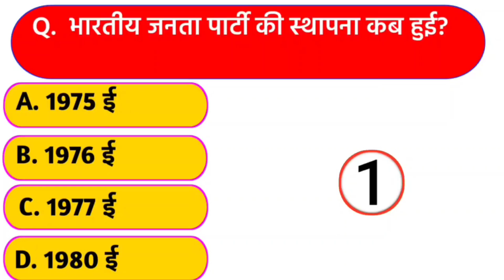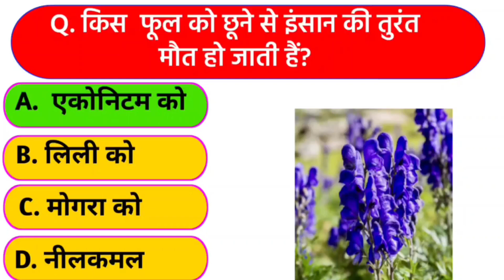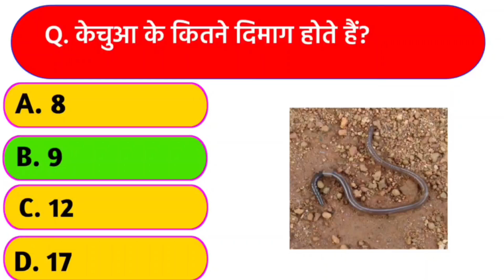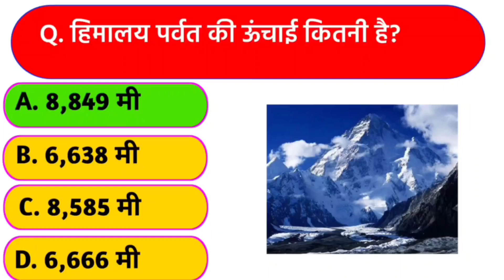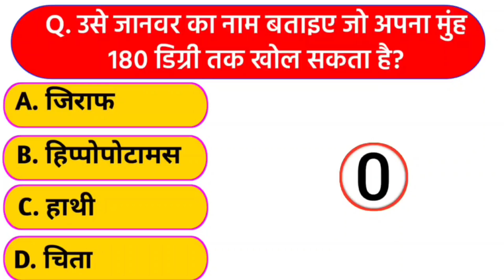GK Questions 2023 | GK In Hindi | GK Question and Answer | interesting Gk | Gk QNA | GK Quiz Part-20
GK Questions 2023 || GK In Hindi || GK Question and Answer || GK Quiz || Rapid Mind in Hindi ||

Your Queries 👇👇
1. GK
2. General Knowledge
3. Important GK Questions and answers for
4. Competitive Exams
5. Quiz Test
6. br gk study
7. Important gk
8. Quiz test
9. competitive quiz
10. competitive general knowledge
11. GK in Hindi
12. general knowledge quiz
13. quiz questions
14. general knowledge questions
15. gk quiz
16. general knowledge questions with answers
17. gk question in hindi
18. GK Question Answer
19. India GK
20. hindi gk
21. samanya gyan
22. gk questions
23. india gk in hindi
24. 2022 gk questions and answers
25. lucent gk
26. lucent gk
27. lucent gk in hindi video
28. Licent GK in hindi
29. Licent geography in hindi
30. lucent geography
31. geography gk question
32. geography gk in hindi
33. lucent 1000 question
34. lucent 1000 prashn
35. lucent gk ka nichod
36. lucent gk important question
37. lucent gk important question in hindi
38. lucent gk important topics
39. lucent ka nichod science
40. lucent for ssc cgl
41. lucent for ssc
42. lucent for railway
43. geography gk
44. lucent mcq
45. lucent mcq in hindi
46. lucent book gk
47. gk
48. gk questions and answers
49. gk question
50. general knowledge
51. br gk study
52. gk questions
53. g k
54. general knowledge question
55. g k questions and answers
56. gk ke question
57. question
58. general knowledge questions and answers
59. samanya gyan
60. g.k questions in hindi
61. gk question answer
62. sankranti​​​​​​​​​​
63. gk ke sawal
64. knowledge
65. question answer
66. general knowledge questions
67. gk knowledge
68. जनरल नॉलेज
69. जीके
70. gk quiz
71. g.k
72. gk ka question
73. ips question and answer
74. gk
75. gk question
76. gk afroz
77. gk questions
78. gktoday
79.gk tricks
80. gk study adda
81. gk video
82. gk live
83. gk by kumar Gaurav sir
84. gk by khan sir
85. gk today current affairs
86. question
87. सामान्य ज्ञान
88. general knowledge ke question
89. gk knowledge
90. gk dijiye
91. general class
92. general knowledge ki video in hindi
93. general knowledge gk
94. general knowledge questions and answers
95. General knowledge video
96. General knowledge 2023
97. general knowledge for kids
98. general knowledge quiz
99. general knowledge ke question
100. BRGKSTUDY​​​​​​​​​​
101. GK
102. gk question
103. gk questions and answers
104. general knowledge
105. g k
106. g k questions and answers
107. general knowledge questions and answers
108. gk question answer
109. g.k
110. question answer
111. question
112. जीके
113. gk
114. g.k questions in hindi
115. general knowledge questions
116. knowledge
117. general knowledge question
118. g. k
119. quiz
120. g k question
121. BR GK STUDY
122. Br Gk Study
123. BRGKSTUDY
124. gk gs
125. gk ke sawal
126. gk ka question
127. जीके क्वेश्चन
128. gk 2020
129. gk 2021
130. gk 2022
131. gk 2023
132. बीआर जीके स्टडी
133. g.k. question with answer
134. answer
135. lucent gk
136. GK 2021
137. GK 2022
138. GK 2023
139. g,k
140. जीके के सवाल
141. gk general knowledge
142. जनरल नॉलेज
143. gk knowledge
144. gk questions and answers 2022
145. gk questions and answers 2023
146. gk questions and answers in hindi
147. GK Police
148. GK IAS
149. GK IPS
150. g. k. question in hindi
151. janral nolej in hindi
152. BR GK STUDY 2021
153. BR GK STUDY 2022
154. BR GK STUDY 2023
155. tense
156. current affairs
157. g.k questions
158. gk today current affairs
159. जी के
160. GK
161. GK BR
162. Gk
163. gK
164. G K
165. Gk quiz
166. GK BR
167. gk​​​​​​​​​​
168. G_K​​​​​​​​​​
169. g_k​​​​​​​​​​
170. G​​​​​​​​​​.K
171. GK ki Video
172. Good sawal
173. सवाल आपके जवाब हमारे
174. GK ka सवाल
175. जीके.
176. GK.
177. BR
178. BR GK STUDY Lucent
179. GK Hindi Question
180. सवाल
181. question and answers
182. new gk question
183. new gk questions
184. hindi question
185. gk question gk question
186. answer
187. gk dijiye
188. general knowledge question answer
189. जीके जीके
190. g k 2022
191. g k 2023
192. gk gk gk
193. GK GK GK
194. जीके का क्वेश्चन
195. samanya gyan
196. GK number 1
197. GK Question
198. gk question
199. gK question
200. Gk GK gK जीके gk